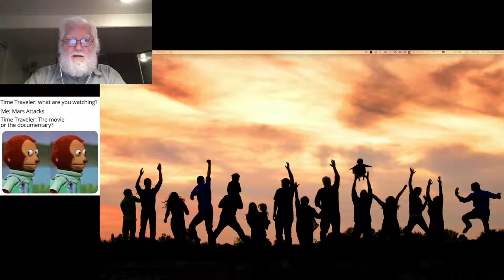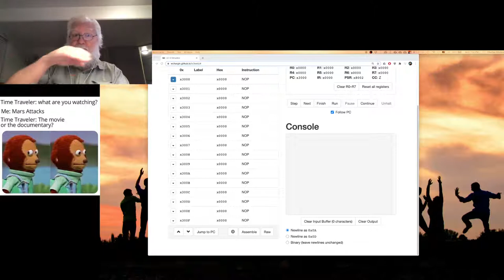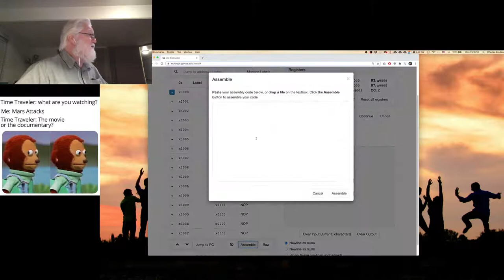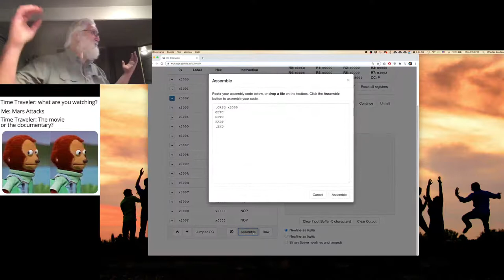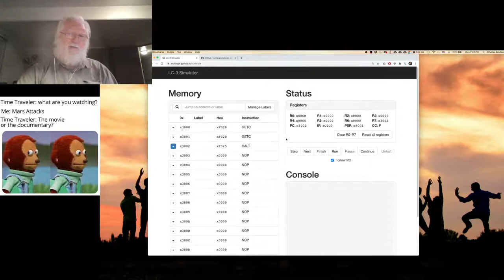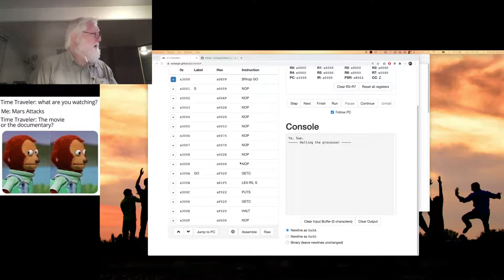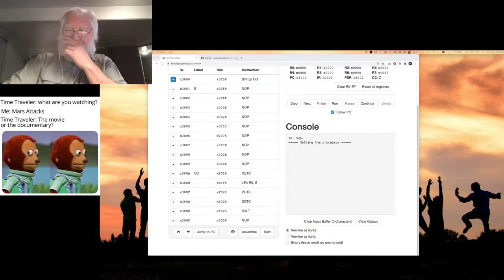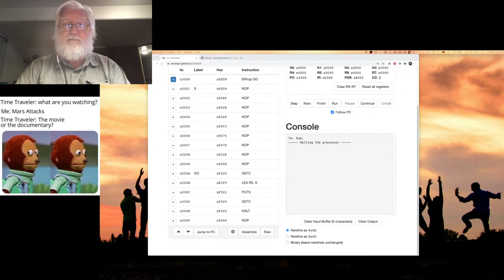UVU CS 2810 - Dec 7 2020 - Help Section - Large Project